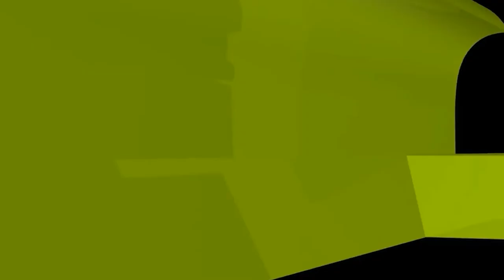দেশ বিদেশে সফররত অবস্থায় জাহাজে জুমার নামাজ কীভাবে পড়তে হবে?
দেশ বিদেশে সফররত অবস্থায় জাহাজে জুমার নামাজ কীভাবে পড়তে হবে? new waz II waj II Sheikh ahmadullah